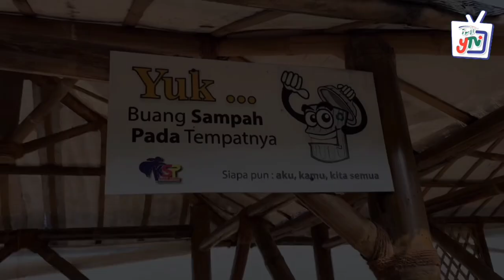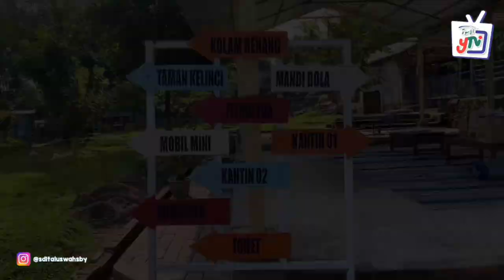Outbound Ceria kelas 1 SDIT Al Uswah Surabaya | Taman Kelinci KSP, Pacet Mojokerto